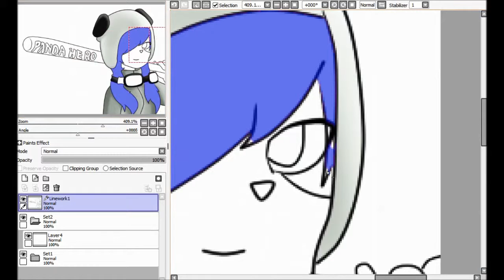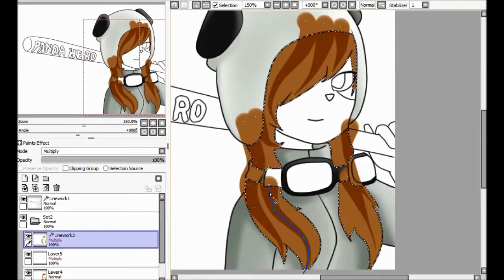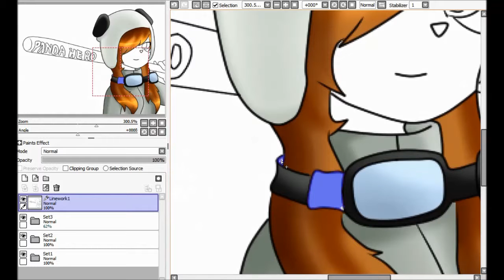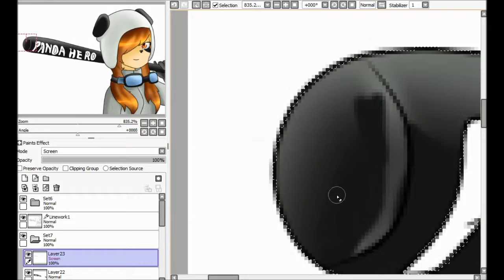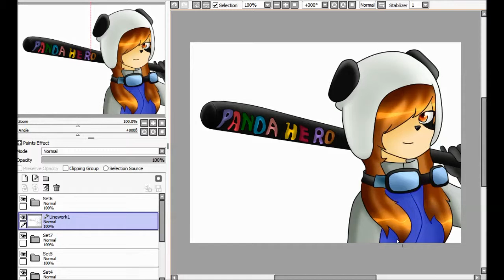Speed paint "Version panda hero"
._. fail xD